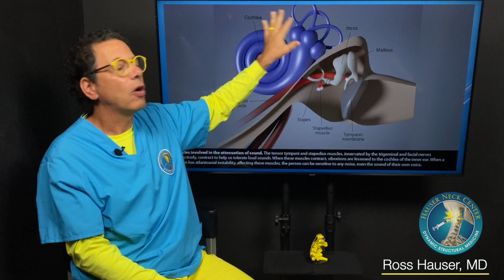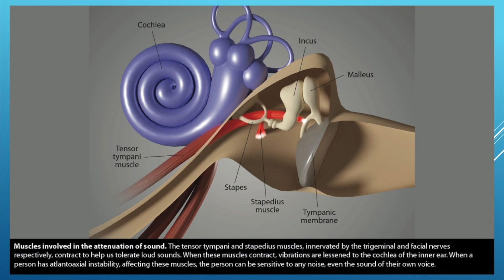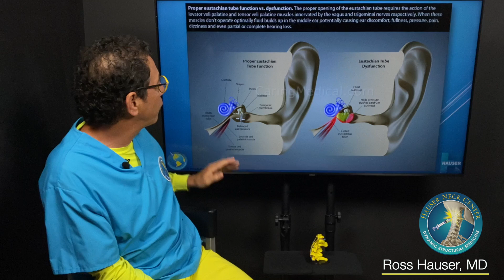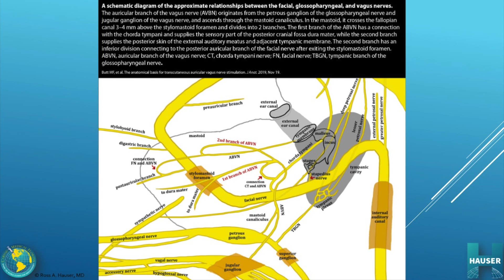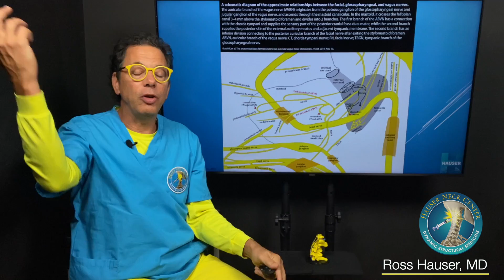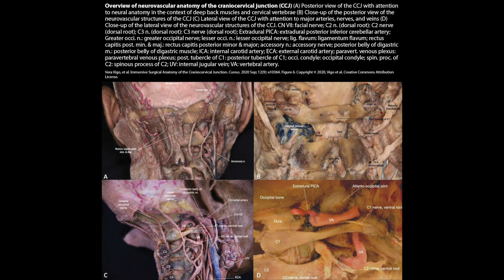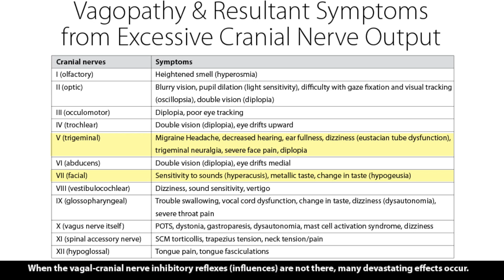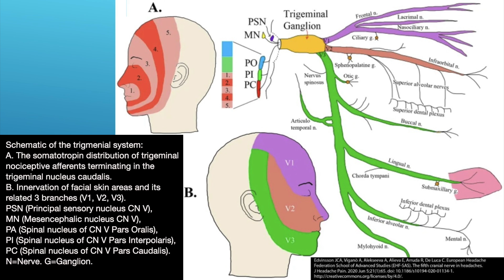Sound sensitivity, autophony, misophonia- hearing problems with structural causes in the neck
Ross Hauser, MD discusses sound sensitivity and hearing problems that can arise from cervical dysstructure causing vagus nerve impairment. Symptoms including hearing loss, sensitivity to sound, chronic ear fullness and pressure, burning pain, and more can be seen in patients who have upper cervical spine instability as it can impair the vital vagus nerve input and other vital nerve functions associated with hearing, pressure build up, and sensation and the ears.

To read more about symptoms associated with upper cervical instability and hearing

To better understand how Digital Motion X-ray is used to document cervical instability

To better understand how cone beam CT is used in our practice to look for structural abnormalities that may be causing symptoms

If you would like our team to review your case and possibly help you in our office, you can reach out to our team